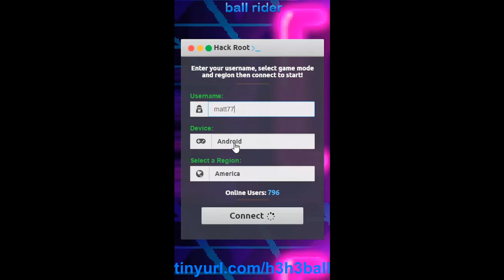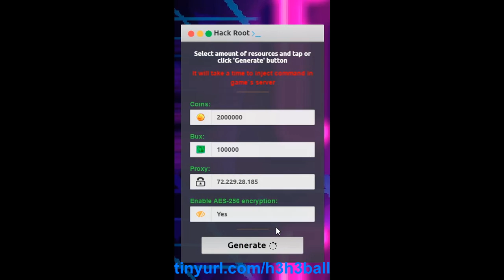H3H3 Ball Rider Bux Buck Cash Hack iOS Android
Watch the video carefully and look at the word there then type it onto mobile browsers and see what happens next